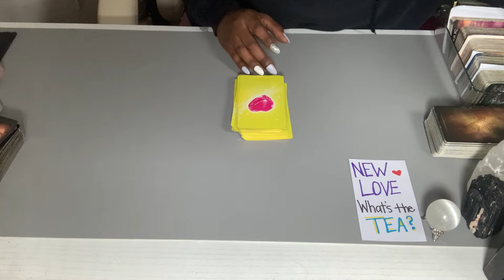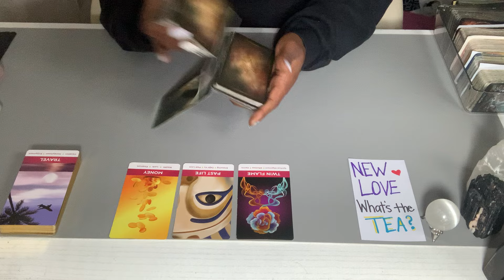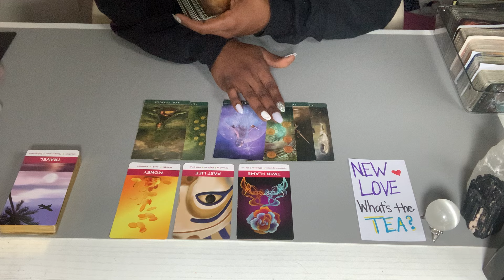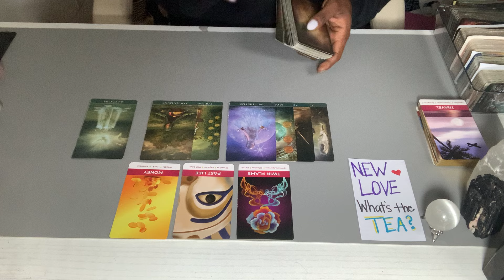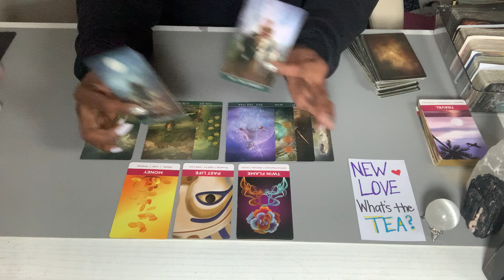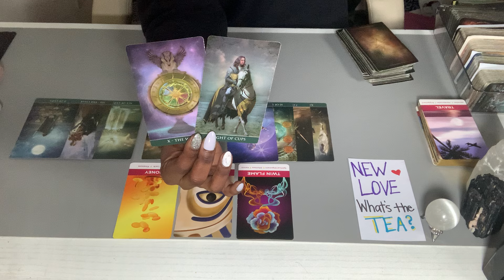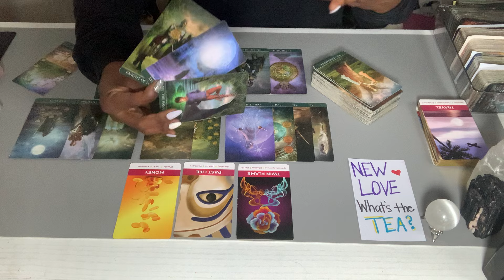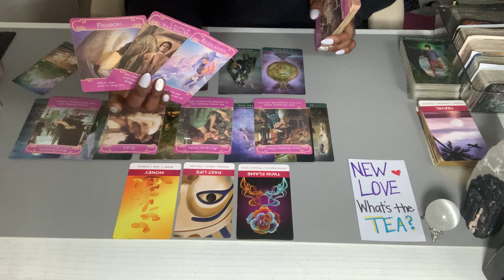CAPRICORN💕”TRUE SPIRITUAL UNION COMMENCES” MARCH 2024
**Donation are for cards, crystals,  books, spiritual tools and supplies for the channel